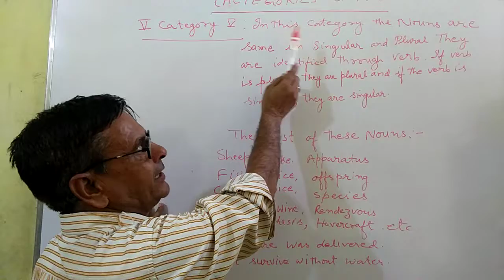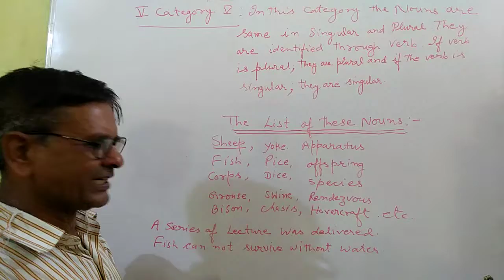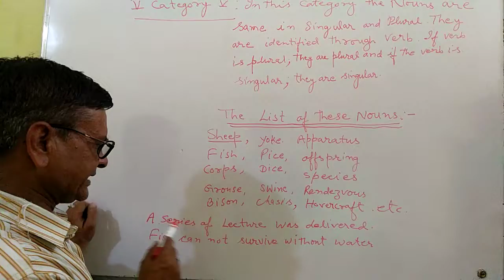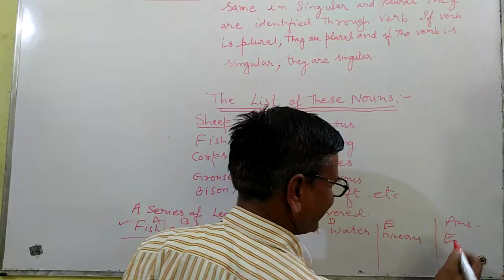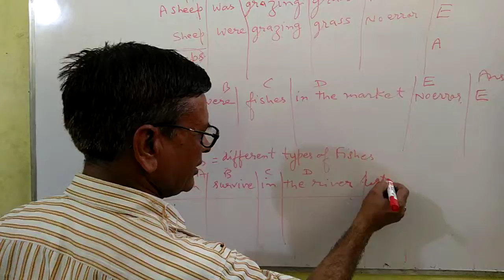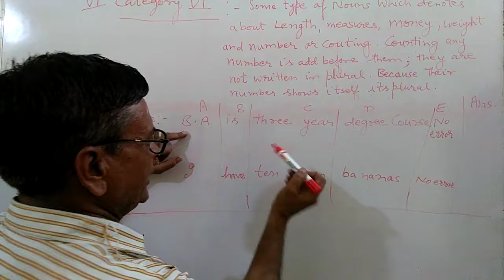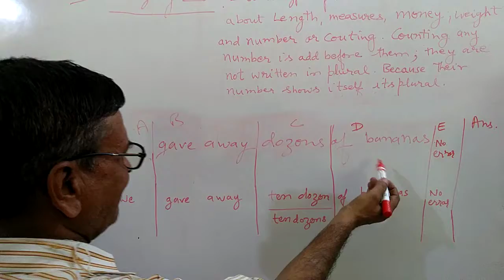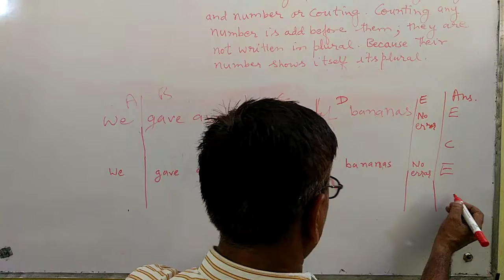kind of noun ( part - 6 ) for S.S.C ,BANK, L.D.C Etc.